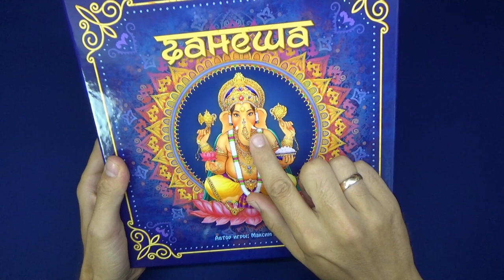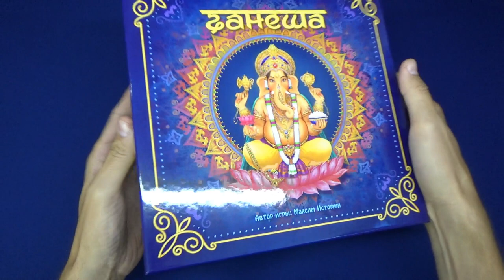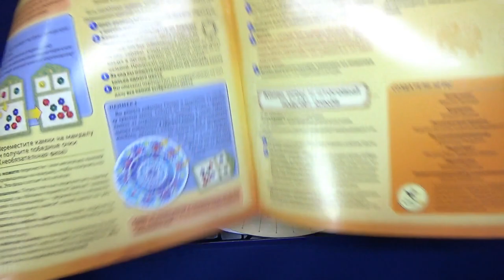Ганеша. Знакомство с игрой.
Распаковка и обзор компонентов настольной игры Ганеша.